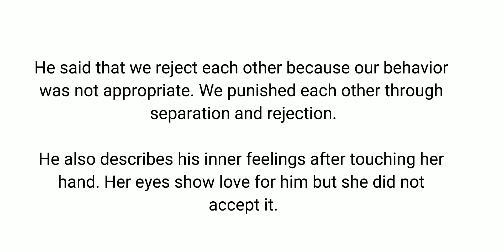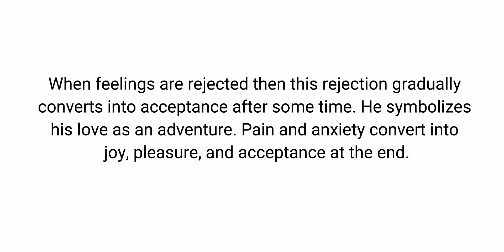Song from Evening's Love Poem by John Dryden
Assalam O Alaikum !  My name is Zunaisha And on my Channel Smart Study with Z I Will Make Videos About the different topics of English Literature, Linguistics, Novels.. Come And Join Me To Spread Education About Literature...